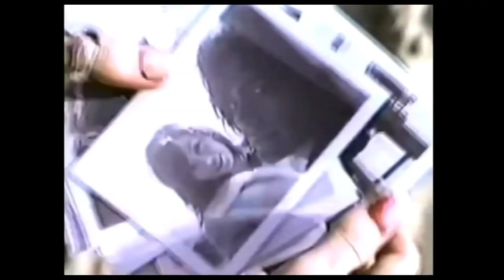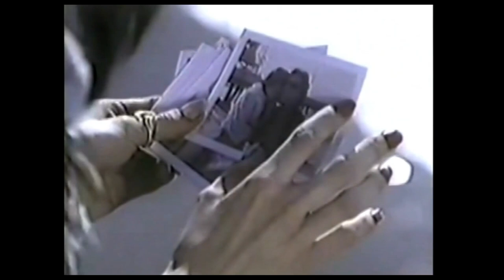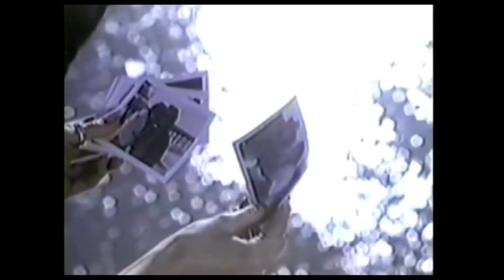Troy Newman | Official Music Video | Don't Make Me Ask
Directed by Jim Hershleder
Taken from the Album: It's Like This
1995